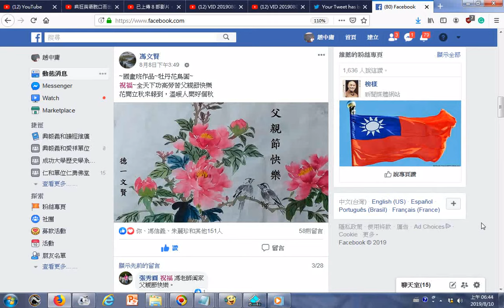~國畫班作品~牡丹花鳥圖~由馮文賢老師分享20190808